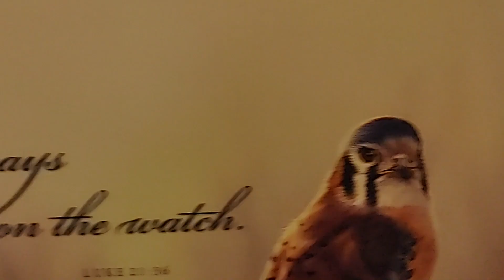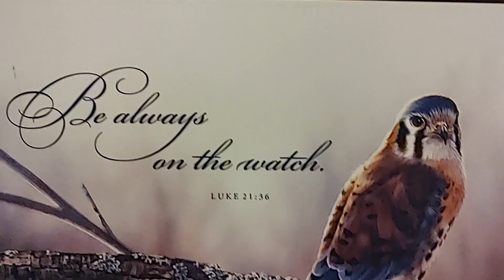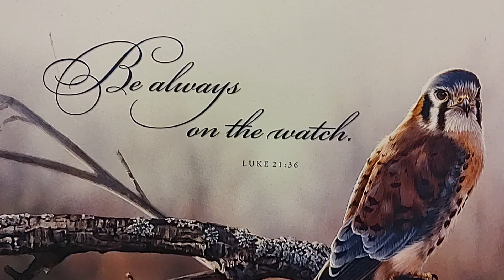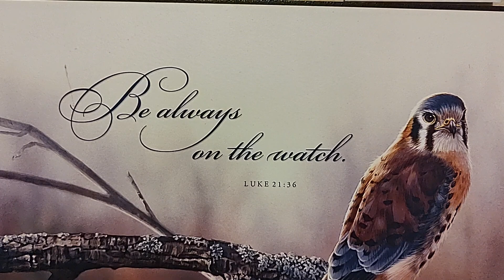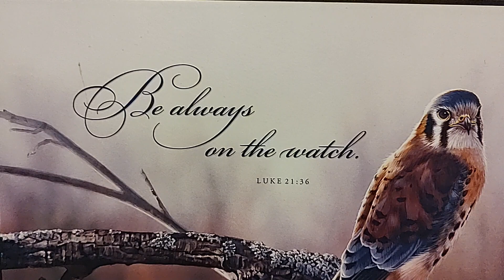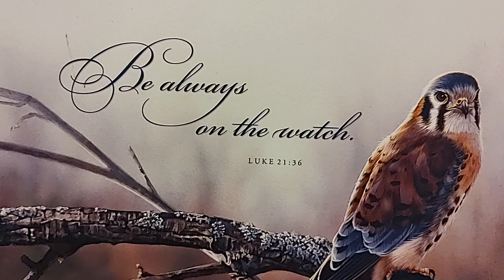Repost : Ebola comes